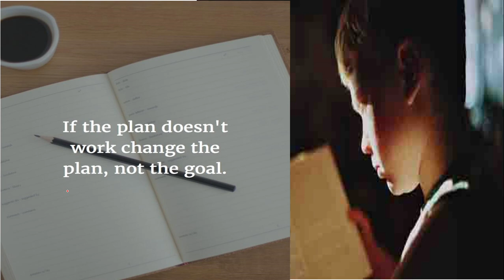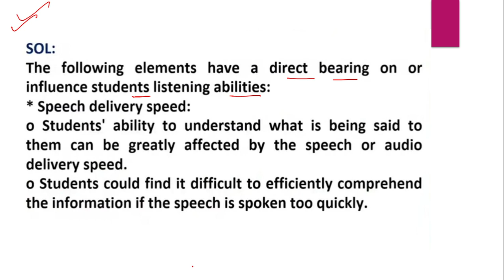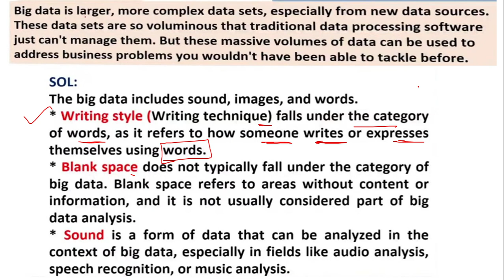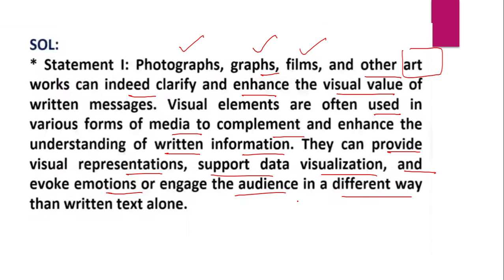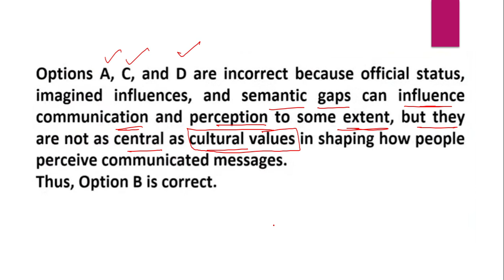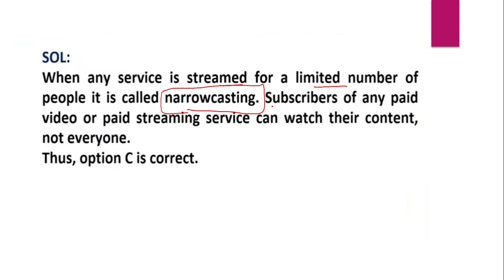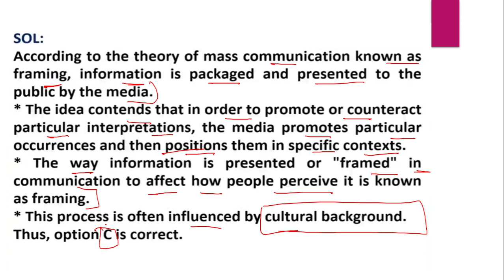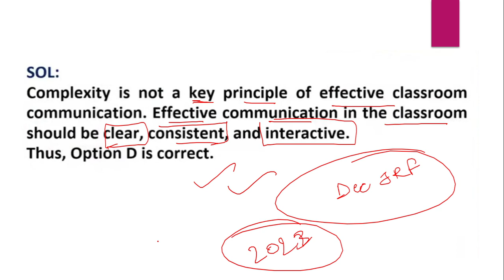Previous Year Questions of COMMUNICATION : NTA-UGC-NET & SET Exams Paper 1[ Class :- 5]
The session / Video Lecture is very important for all the learners seeking for NTA-UGC-NET & SET Exams. In this session we will discuss about the most important questions related to paper 1 December exam 2023.